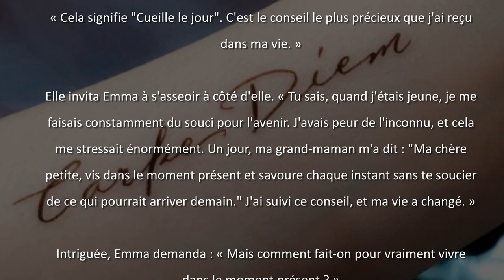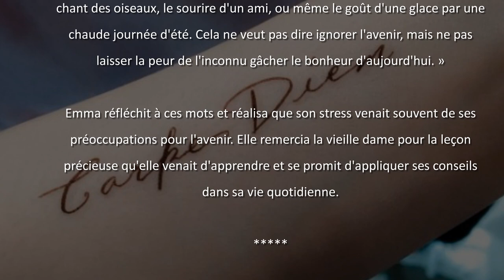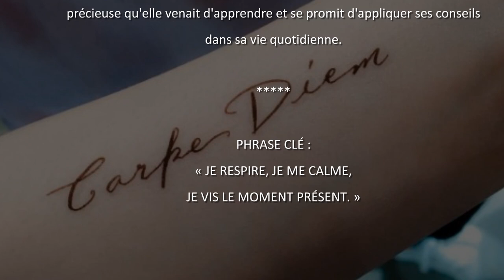Emma et le tatouage intrigant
But : Rappeler l'importance de vivre pleinement dans le moment présent, en apprenant à savourer chaque instant sans être accablé par les inquiétudes pour l'avenir. ou sur ma page Facebook : /ncharest24